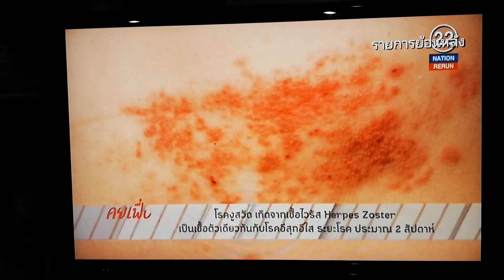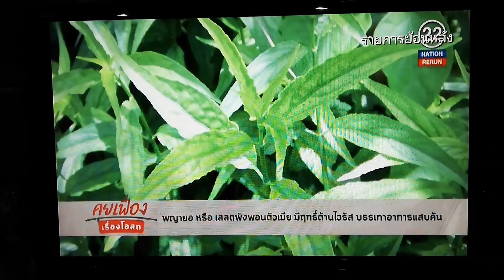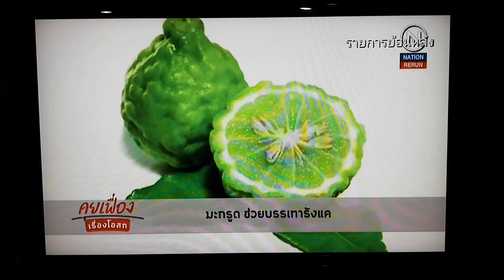สมุนไพรรักษาเริมหรืองูสวัด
ขอขอบคุณรายการคุยเฟื่องเรื่องโอสถและทีวีช่อง Nation 22 นะคะ